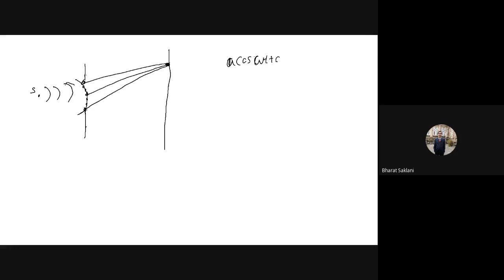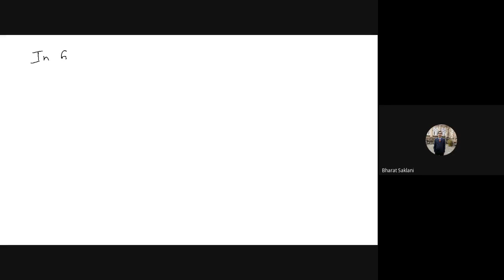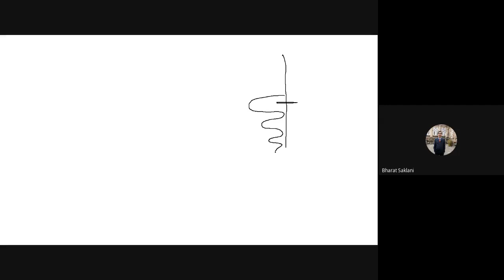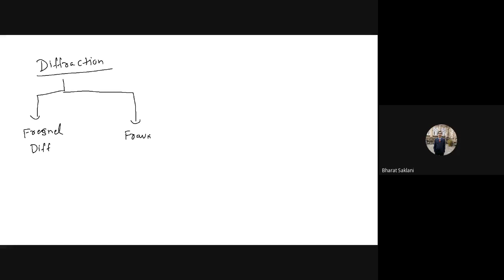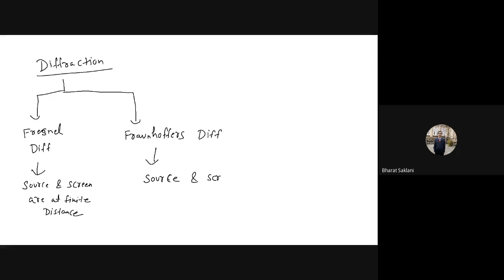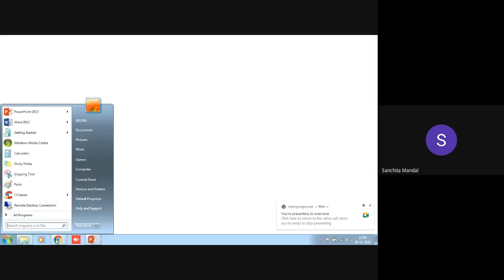ydm bobs jzz 2020 12 29 at 00 09 GMT 8